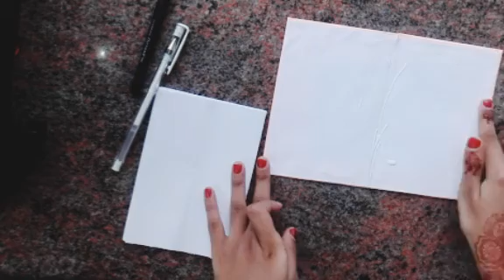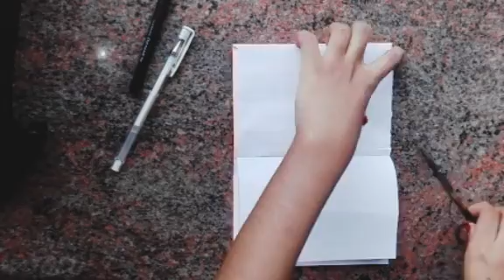Simple and beautiful book making video /art is my pasaion by rifa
My channel